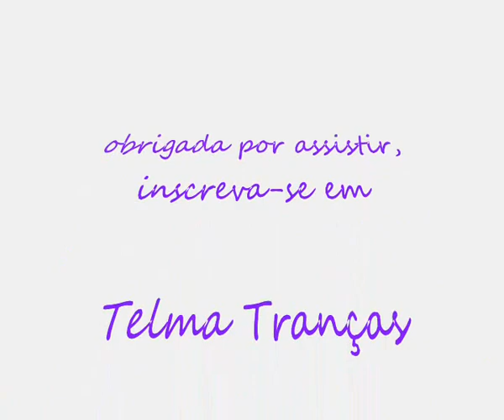Trança Centopéia - Telma tranças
Passo a passo de trança mista para meninas, moças, madrinhas, noivas, debutantes, casamentos, festas de confraternização ou reuniões de trabalho. Penteados fáceis e bonitos.
paso a paso de trenza para niñas, jovenes, novias, 15 años, bodas, graduación, fiestas navidad o reunión de trabajo. Peinados fáciles y bonitos.
how make to cut hairstyle for girls, teens, married, work. Easy braid

tranças trenzas braids bín tóc تجديل การถักเปีย جمال